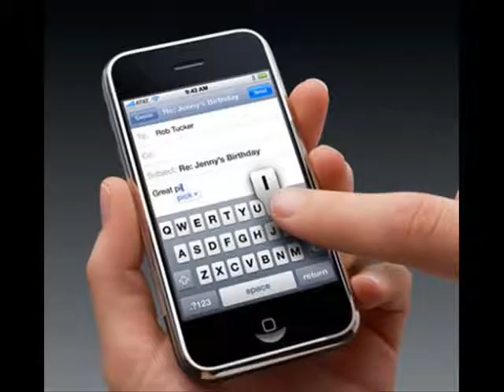SEBA VS JUSTIN